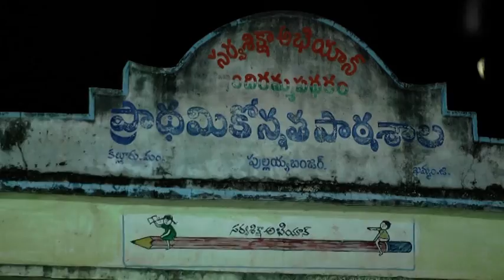Pullaiah Banjar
Ramalayam Bathukamma Part -2 2017